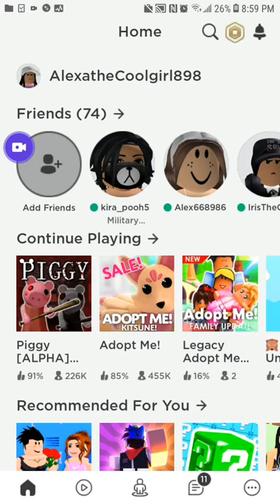Playing piggy! w/ my cousin iris (Roblox horror game)